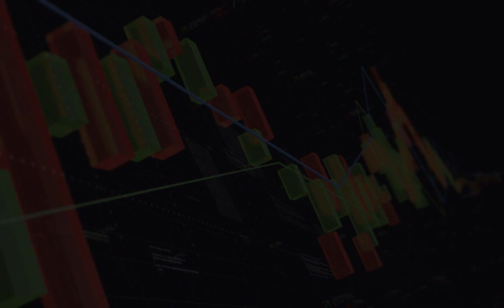forex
Angular là một javascript platform, giúp các bạn xây dựng các ứng dụng web nhanh chóng và dễ dàng.

Angular đã trang bị sẵn rất nhiều công cụ để làm quá trình xây dựng ứng dụng web của các bạn dễ dàng hơn, vd như: tự động reload khi code thay đổi, minify code bằng lệnh, sử dụng typescript, sass, less thay thế cho javascript và css đơn thuần.

Tính năng vô cùng quan trọng nữa làm cho Angular khác biệt so với Jquery là, angular quản lý view theo state, tức là thay đổi giao diện theo trạng thái, giúp chúng ta tránh được rất nhiều lỗi logic trong quá trình viết code, đặc biệt trong các project lớn và phức tạp.